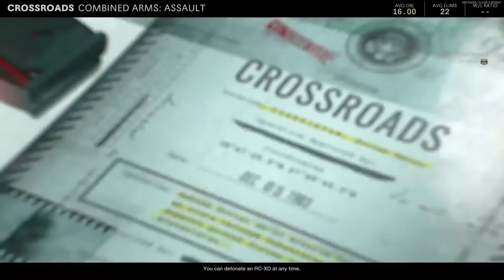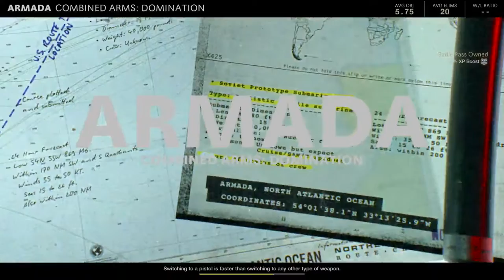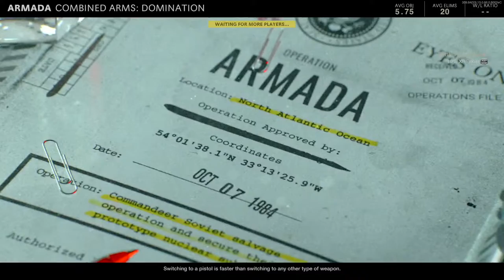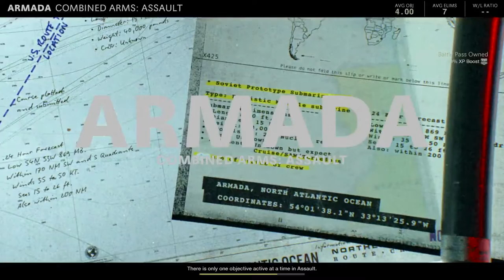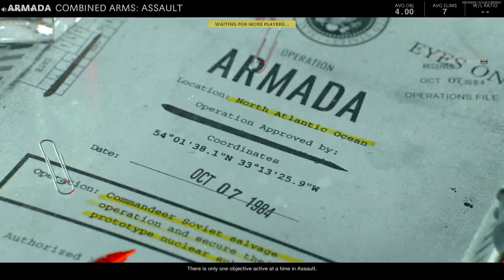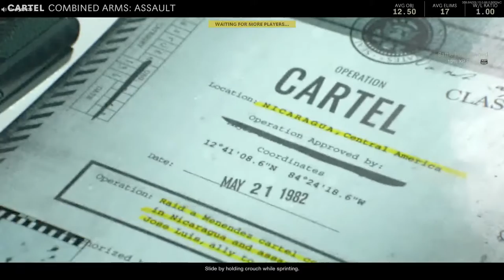Cold War w/ fam